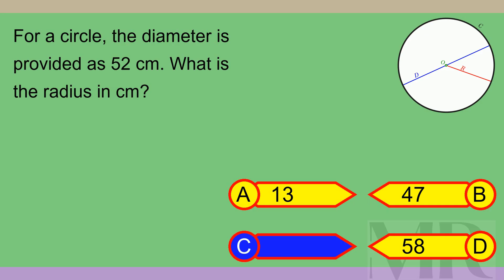Brain Teaser MCQ X 09Sep24 0002